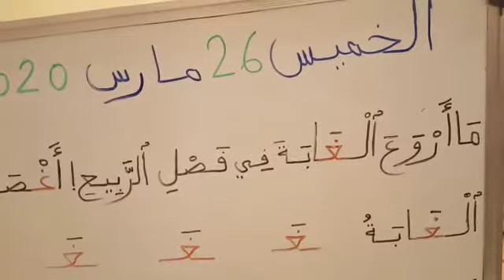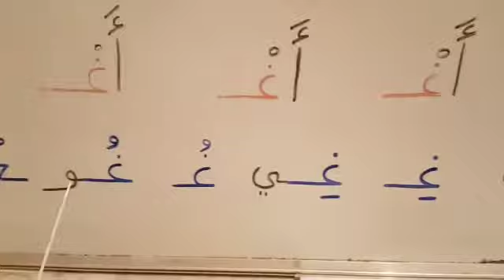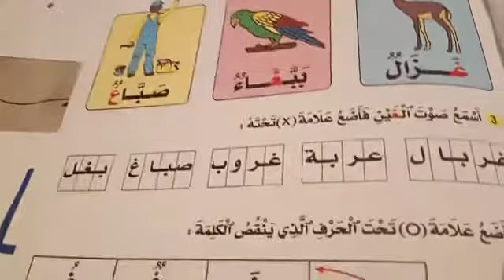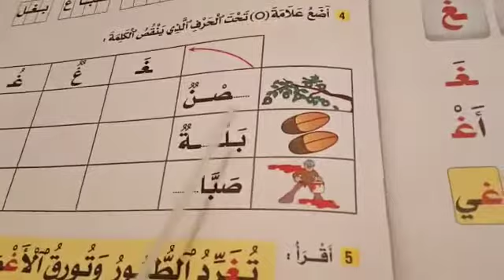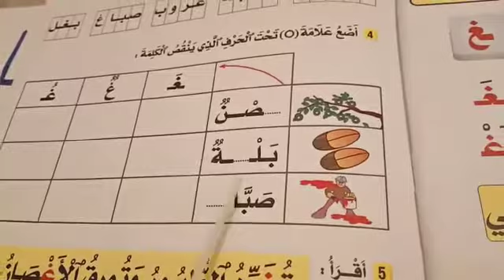Grande Section Lecture Arabe الحصة الثانية من مكون القراءة( حرف الغين)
Vidéo de hanan moubachir56